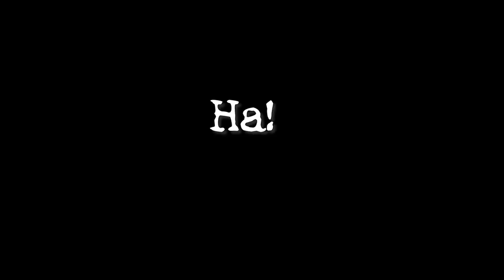Psycho SmokingFigs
Some candid thoughts on our current world leaders.